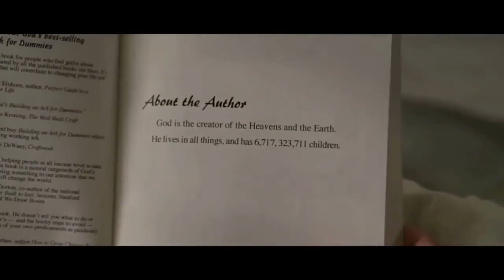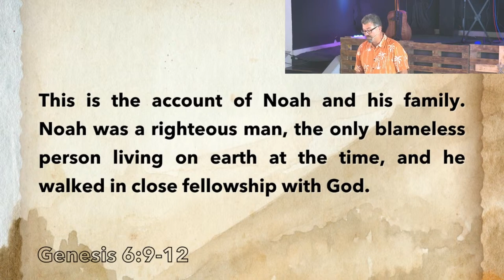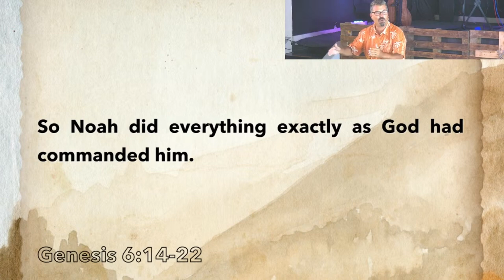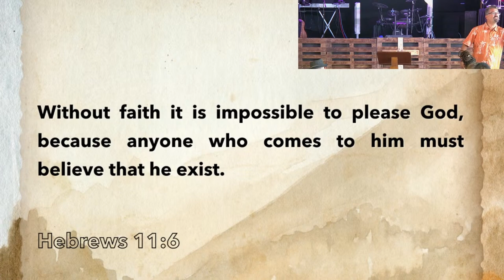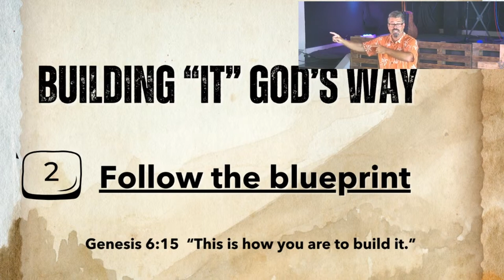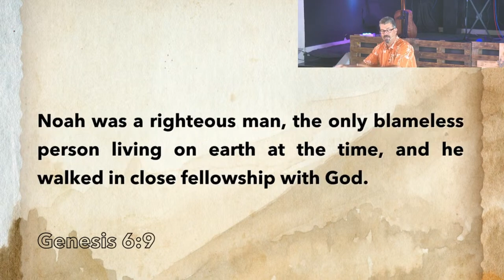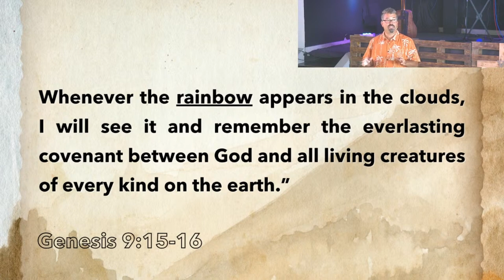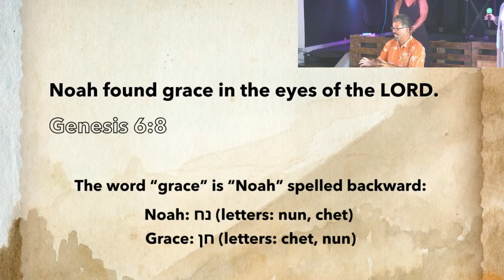Message - Build It God's Way: Pastor Albert Moore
Series: Dudes, Divas & Duds